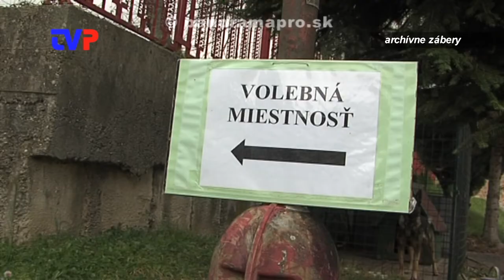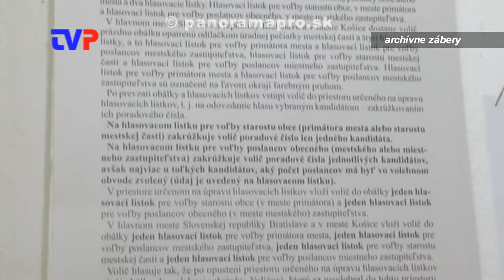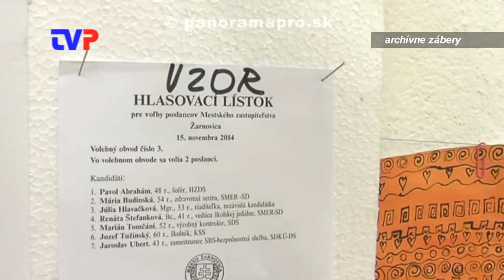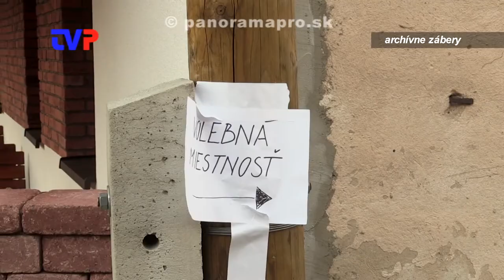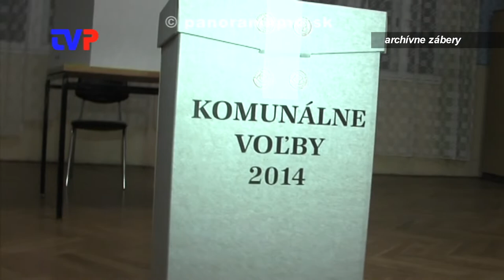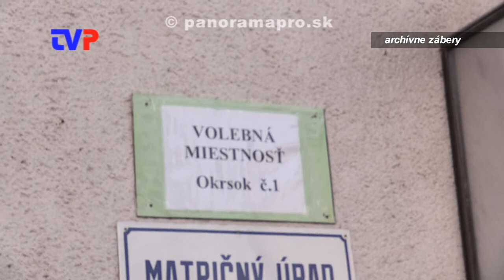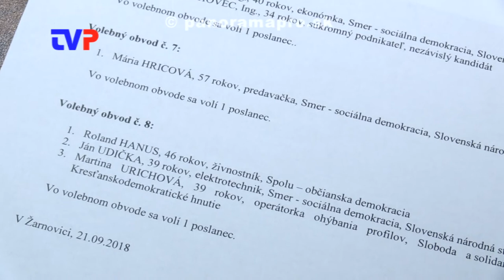Komunálne voľby 2018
Rozhovor s prednostkou MsÚ v Žarnovici.